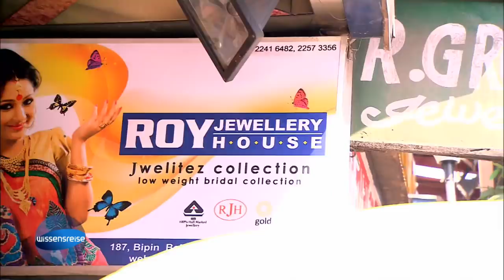Abwasser & Kloake! Die dreckigsten Jobs der Welt | Galileo | ProSieben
Du denkst, du hast einen harten Job? Es geht noch schlimmer! Unser Reporter Harro Füllgrabe hat mal die wirklich harten und ekligen Jobs für uns ausprobiert!